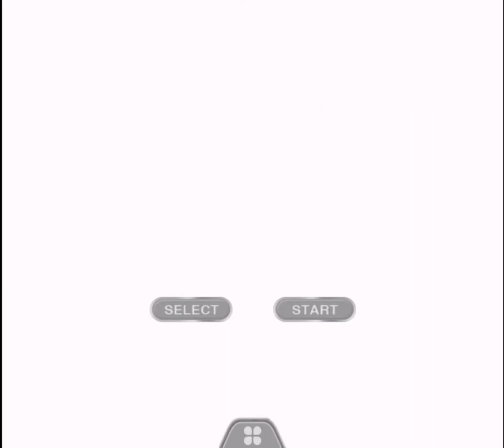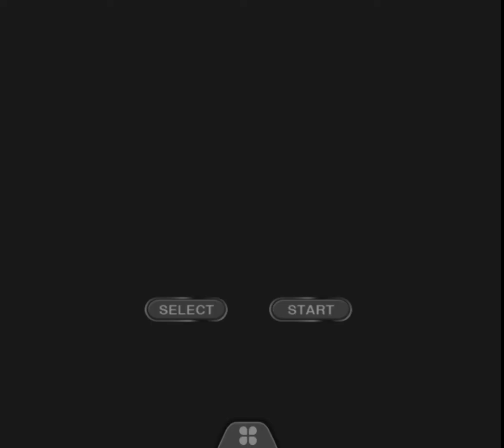Pokemon Yellow Part 5 (GameBoy) Lavender Town & Team Rocket & Celadon City Gym Leader Erika